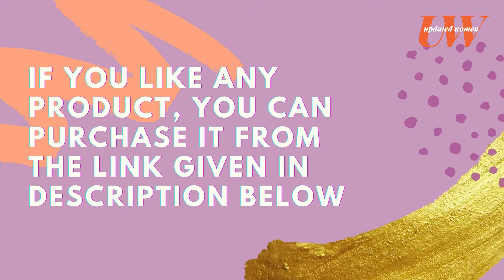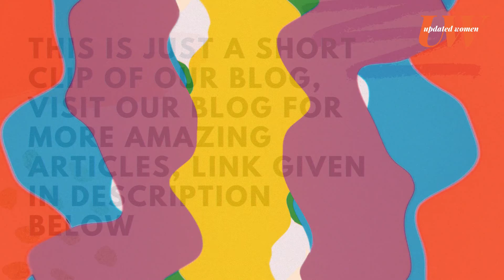10 Different Styles to Wear a Hoodie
Hoodies are a brilliant outfit. These are worn by everyone, from street girls to celebrities or from Rihanna to Gigi Hadid. It is warm and stylish with an overhead hood. Hoodies are perfect for all daily life activities like running, gym, etc. It can be worn by any bottom wear like jeans, joggers, mini or maxi skirts, etc. But wait! Did you know 10 different styles to wear a hoodie.

Here are 10 different styles to Wear a Hoodie. These are cool, amazing, and most stylish. We have to combine different colors, patterns, and hoodies with various jeans, skirts, etc. We have also recommended some best hoodies and its companion apparel with accessories to you. So let’s take a look at 10 different styles to wear a Hoodie.

RECOMMENDED TO BUY

1. MAGAZINE PRINT HOODIE WITH DENIM SHORTS

2. WHITE HOODIE WITH BLACK MINI SKIRT

3. CROPPED HOODIE WITH ANKLE JEANS

4. BOXY HOODIE WITH TEDDY JACKET AND SKINNY JEANS

5. ZIP HOODIE WITH GRAPHIC TEE AND BOYFRIEND JEANS

6. FLEECE HOODIE WITH MIDI SKIRT

7. TIE DYE HOODIE WITH DENIM JOGGER

8. SIMPLE HOODIE WITH BOYFRIEND JEANS

9. COLORBLOCK HOODIE WITH MOM JEANS

10. OVERSIZED HOODIE WITH SIDE PATTERN JEANS

Share this content with everyone you love, and everywhere you can.